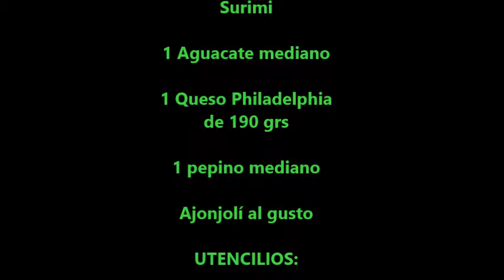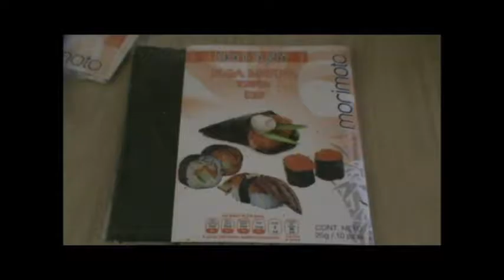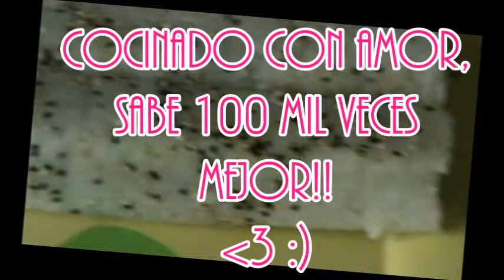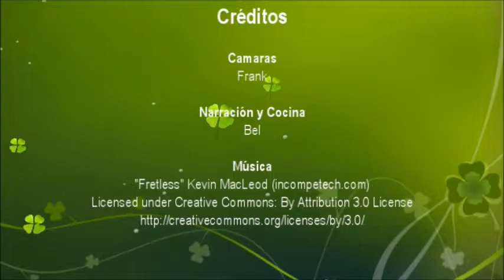Sushi: Makis de Surimi ----- Dificultad *** Media, pero no imposible ***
INGREDIENTES

2 1/2 cucharaditas de azúcar
1 cucharadita de sal
4 cucharadas de vinagre de arroz
RELLENO:
1 paquete de Alga Nori
1/2 kg de Barras de Surimi
1 Aguacate mediano
1 Queso Philadelphia de 190 grs
1 pepino mediano
Ajonjolí al gusto
UTENCILIOS:
Tapete para sushi
Cuchillo bien afilado
Plastico autoadherente
Bowl

"Cocinado con amor, sabe 100 mil veces mejor!!"

Cada semana tendremos un nuevo video!!